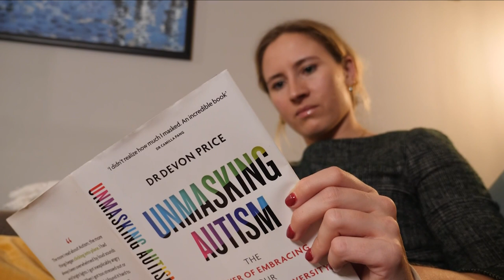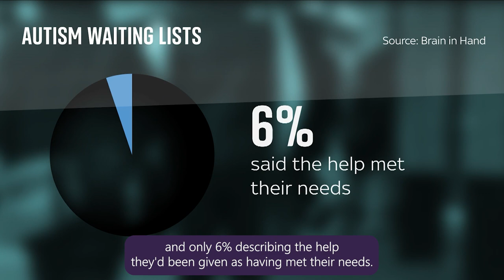Brain in Hand on Sky News (full version)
The autistic community is facing a mental health crisis.

On Boxing Day, we joined Sky News to discuss our new research into mental health, anxiety, waiting lists, and support for autistic people. Our survey of nearly 600 autistic adults found:

- 58% said their mental health declined in the last 12 months.
- 93% said their mental health has negatively impacted their lives.
- 70% haven’t received professional support.
- Only 9% received an NHS diagnosis within 13 weeks.

This Sky News report includes input from our CEO Dr Louise Morpeth and our co-production lead Connor Ward.